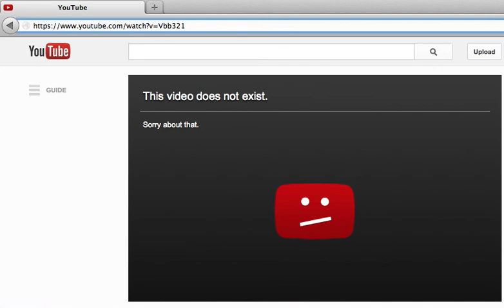"After Charlie..." by Vernon Howl – 4.28.13